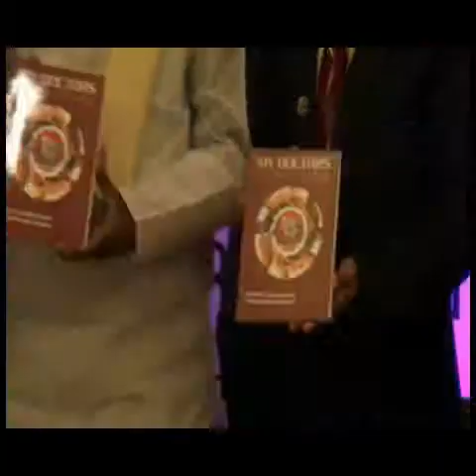Governer Rosaiah at Mayan Awards 2013